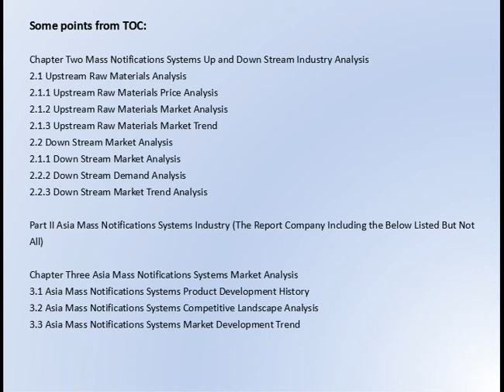Mass Notifications Systems Market Research Report 2017